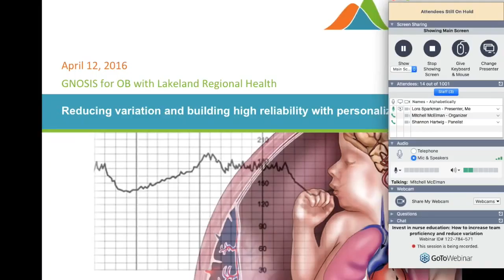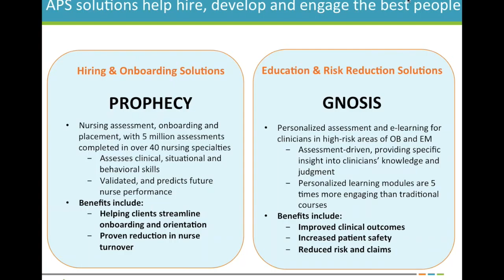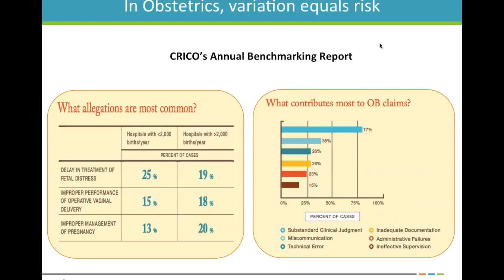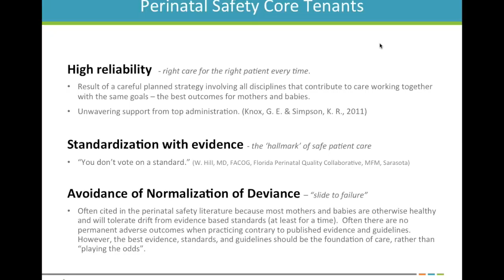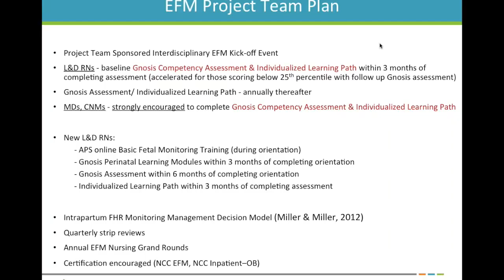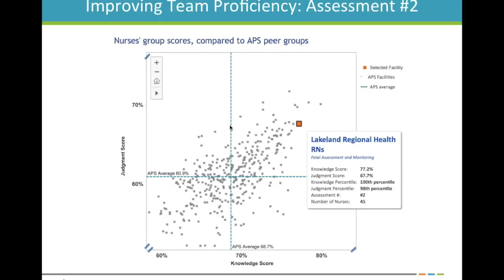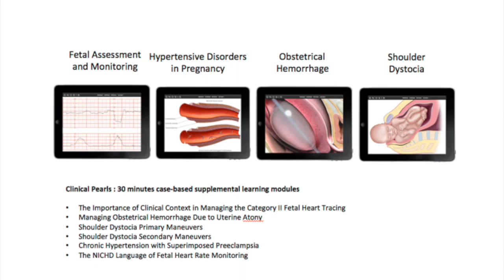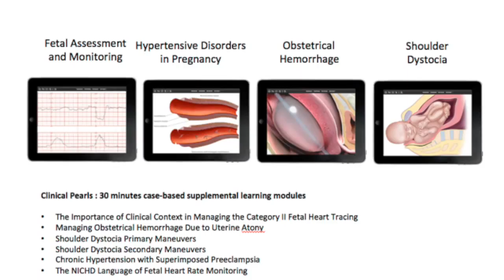Webinar: Lakeland Regional Health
Improving patient outcomes begins with improving team proficiency. As part of their robust Perinatal Safety Program, Lakeland Regional Health has implemented an education strategy focused on personalized learning through GNOSIS for OB. The result is a reduction in variation in the team’s knowledge and judgment.

Through GNOSIS, hospital leaders can plot their team’s strengths and weaknesses in specific clinical practice areas and compare the results to national benchmarks. These data are used to deliver a personalized learning path to each clinician unique to his or her needs. Data are also used to inform additional training decisions and to focus resources on the areas representing maximum impact. Finally, GNOSIS analytics measures the growth and improvement in individual and team proficiency.

Join Shannon Hartwig RNC-OB, MSN, BSN, Director of Nursing, Women’s & Children’s Services, as she explains the value of personalized learning.